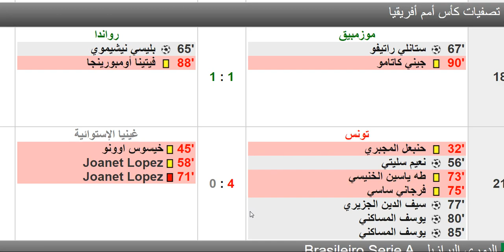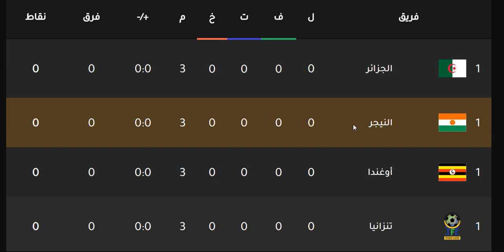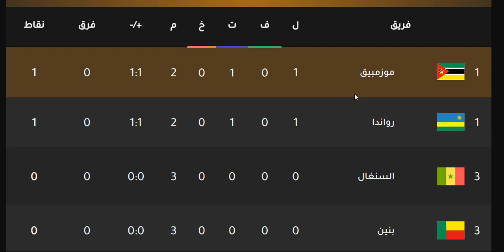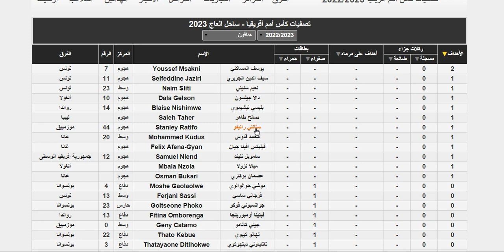ترتيب مجموعات تصفيات أمم أفريقيا 2023 وترتيب الهدافين الجولة 1 اليوم الخميس 2-6-2022 - فوز تونس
ترتيب مجموعات تصفيات أمم أفريقيا 2023 وترتيب الهدافين الجولة 1 اليوم الخميس 2-6-2022 - فوز تونس بالاربعة علي غينيا الاستوائية - تعادل موزمبيق تمتم رواندا - فوز ليبيا علي بوتسوانا - فوز انجولا علي افريقيا الوسطي - فوز غانا بالثلاثة علي مدغشقر
ترتيب مجموعة مصر
ترتيب مجموعة نيجيريا
ترتيب مجموعة بوركينا فاسو
ترتيب مجموعة الكاميرون
ترتيب مجموعة غانا
ترتيب مجموعة مدغشقر
ترتيب مجموعة انغولا
ترتيب مجموعة اوغندا
ترتيب مجموعة مالي
ترتيب مجموعة الكونغو
ترتيب مجموعة ساحل العاج
ترتيب مجموعة الجابون
ترتيب مجموعة الجزائر
ترتيب مجموعة جزر القمر
ترتيب مجموعة تونس
ترتيب مجموعة ليبيا
ترتيب مجموعة المغرب
ترتيب مجموعة جنوب افريقيا
ترتيب مجموعة السينغال
تصفيات أمم أفريقيا
ترتيب مجموعات تصفيات أمم أفريقيا 2023
ترتيب مجموعة مصر في تصفيات أمم أفريقيا 2023
نظام تصفيات أمم أفريقيا 2023
ترتيب هدافي تصفيات أمم أفريقيا 2023
ترتيب مجموعة السودان في تصفيات أمم أفريقيا 2023
ترتيب تصفيات أمم أفريقيا
جدول مباريات تصفيات أمم أفريقيا 2023
جدول تصفيات أمم أفريقيا 2023
ترتيب تصفيات أمم أفريقيا 2023
يلا كورة تصفيات امم افريقيا 2023
يلا شوت تصفيات امم افريقيا
من يصعد من تصفيات امم افريقيا
تصفيات كأس أمم أفريقيا والقنوات الناقلة
تصفيات امم افريقيا مصر وغينيا
وقت تصفيات امم افريقيا
مصر ونيجيريا تصفيات امم افريقيا
بث مباشر مباراة الجزائر واوغندا - تصفيات كأس أمم أفريقيا
تصفيات أمم أفريقيا ويكيبيديا
مشاهدة مباراة تونس وتنزانيا بث مباشر تصفيات كأس أمم أفريقيا
الجزائر وزيمبابوي بث مباشر تصفيات كأس أمم أفريقيا
وجزر القمر تصفيات كأس أمم أفريقيا
مشاهدة مباراة مصر وكينيا في تصفيات أمم أفريقيا
هداف تصفيات امم افريقيا
ما هي تصفيات امم افريقيا
هداف مصر في تصفيات امم افريقيا
هدافي تصفيات أمم أفريقيا
تصفيات امم افريقيا نتائج
تصفيات امم افريقيا نظام
تصفيات كاس امم افريقيا نتيجة
نتائج تصفيات امم افريقيا 2023
نتائج تصفيات امم افريقيا اليوم
نتيجة تصفيات امم افريقيا اليوم
نظام تصفيات امم افريقيا المؤهلة لكاس العالم 2023
نظام تصفيات امم افريقيا 2023 الجديد
نقاط تصفيات امم افريقيا
نتائج تصفيات أمم أفريقيا
نتائج مباريات تصفيات أمم أفريقيا
نظام تصفيات أمم أفريقيا
نتائج تصفيات أمم أفريقيا 2023
نقاط تصفيات أمم أفريقيا
نتيجة تصفيات أمم أفريقيا
نتيجة تصفيات أمم أفريقيا اليوم
نتيجة مباراة تصفيات أمم أفريقيا
نتائج مباريات اليوم في تصفيات كأس أمم أفريقيا
تصفيات امم افريقيا مصر
تصفيات امم افريقيا مجموعة السودان
تصفيات امم افريقيا مباريات اليوم
تصفيات أمم أفريقيا 2023 مباريات
تصفيات امم افريقيا 2023 مجموعات
مباريات تصفيات امم افريقيا
موعد تصفيات امم افريقيا
مباراة تصفيات امم افريقيا
مواعيد تصفيات امم افريقيا
مجموعة السودان في تصفيات أمم أفريقيا 2023
مواعيد مباريات تصفيات أمم أفريقيا 2023
مجموعة مصر في تصفيات أمم أفريقيا 2023
مواعيد مباريات مصر في تصفيات أمم أفريقيا 2023
موعد تصفيات أمم أفريقيا 2023
مجموعات تصفيات أمم أفريقيا
منتخب ليبيا تصفيات أمم أفريقيا
موعد تصفيات أمم أفريقيا
تصفيات أمم أفريقيا لكأس العالم 2022
تصفيات امم افريقيا للشباب
تصفيات امم افريقيا لكرة السلة
تصفيات امم افريقيا للمنتخبات
تصفيات امم افريقيا للانديه
تصفيات امم افريقيا ليبيا
تصفيات امم افريقيا للمحليين
تصفيات امم افريقيا للسيدات
تصفيات امم افريقيا لكاس العالم 2023
تصفيات امم افريقيا المؤهلة لكاس العالم 2022
ليبيا تصفيات أمم أفريقيا
تصفيات أمم أفريقيا لكأس العالم
تصفيات أمم أفريقيا المؤهلة لكأس العالم 2022
تصفيات كأس أمم أفريقيا لكرة السلة 2023
تصفيات أمم أفريقيا للشباب
تصفيات أمم أفريقيا للانديه
تصفيات أمم أفريقيا لكرة السلة
تصفيات أمم أفريقيا للمحليين
تصفيات أمم أفريقيا كأس العالم
تصفيات أمم أفريقيا كأس العالم 2022
تصفيات امم افريقيا كووورة
تصفيات امم افريقيا كرة السلة
تصفيات أمم أفريقيا كأس الأمم
تصفيات امم افريقيا كاس العالم 2023
ترتيب تصفيات أمم أفريقيا كأس العالم
مباريات تصفيات امم افريقيا كاس العالم
تصفيات كاس امم افريقيا
تصفيات كأس أمم أفريقيا 2023
جدول ترتيب تصفيات كأس أمم أفريقيا 2023
قرعة تصفيات امم افريقيا 2023
قرعة تصفيات امم افريقيا
قرعة تصفيات امم افريقيا 2022
تصفيات أمم أفريقيا في الكاميرون
تصفيات امم افريقيا 2023 في مصر
مصر في تصفيات امم افريقيا
ترتيب فرق تصفيات امم افريقيا
في الجول تصفيات امم افريقيا
تونس في تصفيات امم افريقيا
مصر في تصفيات امم افريقيا 2023
الجزائر في تصفيات امم افريقيا
تونس في تصفيات امم افريقيا 2023
ترتيب منتخب السودان في تصفيات أمم أفريقيا 2023
ترتيب مجموعة مصر في تصفيات أمم أفريقيا
ترتيب مجموعة الجزائر في تصفيات أمم أفريقيا 2023
ترتيب مجموعة مصر في تصفيات أمم أفريقيا 2022
مواعيد مباريات تصفيات امم افريقيا 2023 اليوم الجولة 1 الاولي والقنوات الناقلة والمعلق
موعد مباراة جزر القمر القادمة